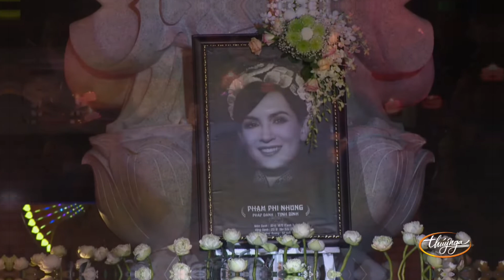🔴 Tận Cùng Của Nỗi Nhớ MQ Hát Ngày Giỗ Đầu Phi Nhung Quá Cảm Xúc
Thưa toàn thể quý vị và các bạn vậy là ca sĩ Phi Nhung đã qua đời được 1 năm nhưng nỗi nhớ và thương tiếc ca sĩ vẫn còn rất sâu đậm, đặc biệt là ca sĩ Mạnh Quỳnh. Tình cảm anh Mạnh Quỳnh với ca sĩ Phi Nhung sẽ mãi mãi không bao giờ thay đổi và có thể quên được.
Xin được mời quý vị và các bạn nghe những dòng tâm sự ngày giỗ đầu ca sĩ Phi Nhung!